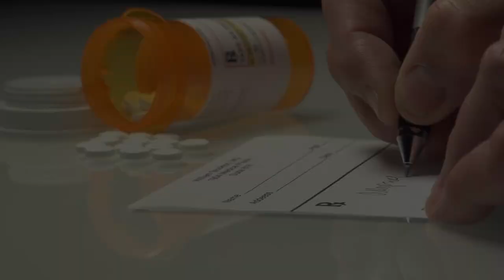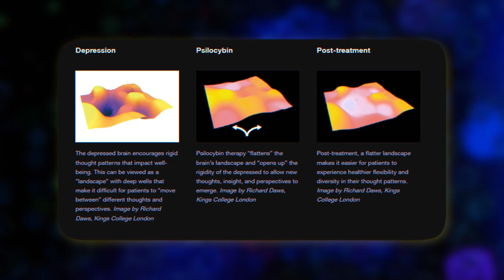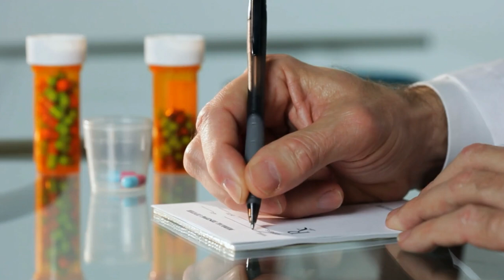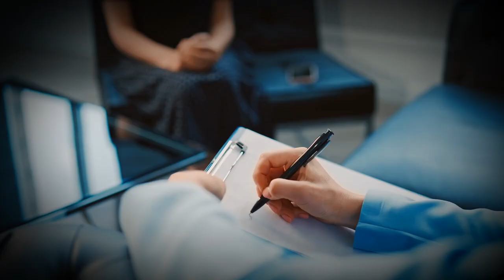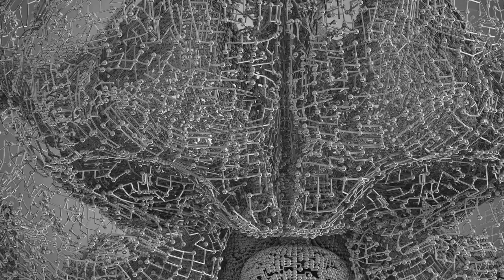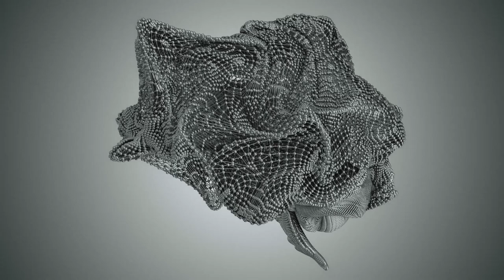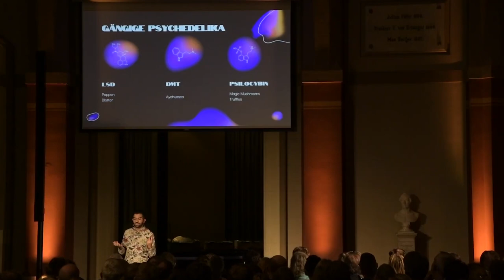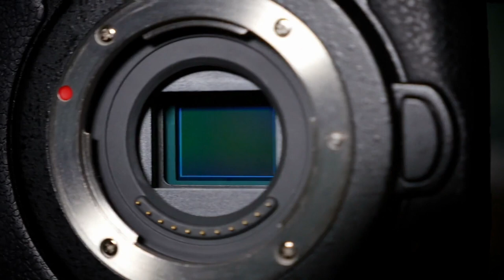Magic Mushrooms gegen Depressionen | Die Zukunft der Psychotherapie?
Heute geht es um ein etwas umstrittenes Thema. Stoffe wie LSD oder Psilocybin können bei der Behandlung psychischer Erkrankungen helfen. Was diese Stoffe drauf haben und warum so lange so wenig daran geforscht wurde; darum geht es heute. Freut euch auf ein Experteninterview mit einer Forscherin, die sich im Rahmen einer Studie intensiv mit dem Thema befasst.